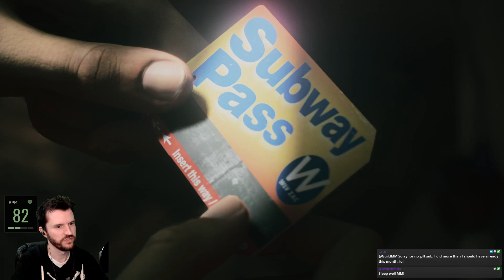Mukluk Plays Alan Wake 2 Part 7